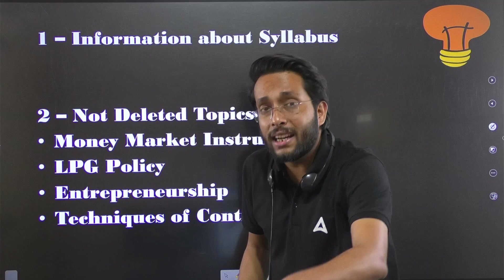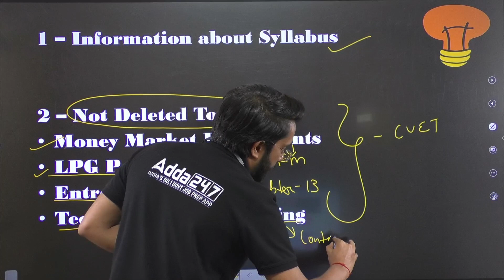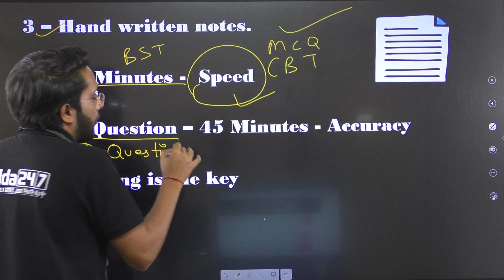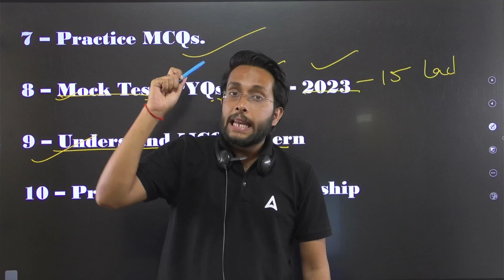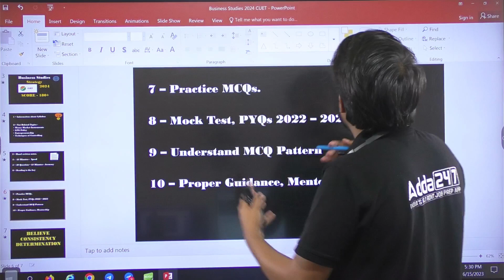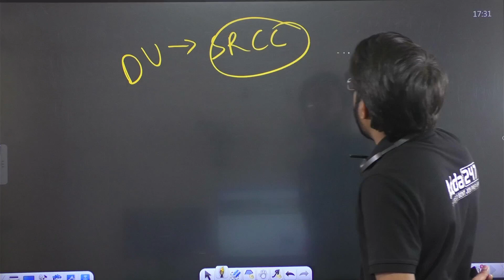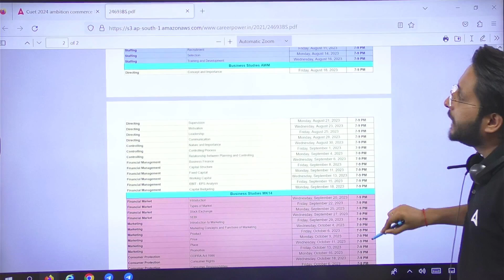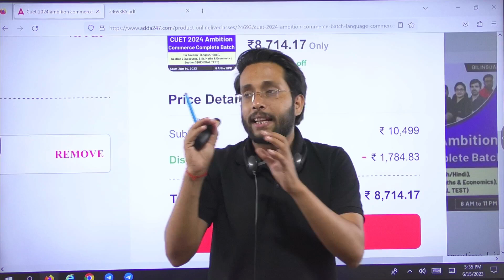CUET 2024 Business Studies Syllabus and Preparation Strategy